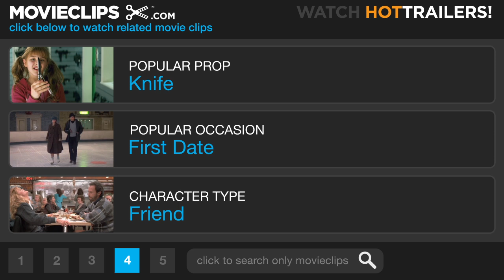Failure to Launch (9/10) Movie CLIP - Kit's Apology (2006) HD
CLIP DESCRIPTION:
Kit (Zooey Deschanel) apologizes in an insulting way and Paula (Sarah Jessica Parker) replies with an insult of her own.

FILM DESCRIPTION:
A overgrown mama's boy who hasn't found the courage to take flight from the nest gets a little help from the girl of his dreams in the one comedy that proves it's never to late to strike out on your own. Tripp (Matthew McConaughey) may have hit 30, but that doesn't mean that he's ready to give up the many benefits of living at home with mom (Kathy Bates) and dad (Terry Bradshaw). His desperate parents have had enough, though, and after years of gentle nudging they soon realize that it's going to take a concerted effort to get Tripp out and enjoy their twilight years in peace. Realizing that their only hope for ridding themselves of their reluctant-to-leave offspring rides on the off-chance of his meeting the ideal female companion, mom and dad enlist the help of a beautiful and talented woman (Sarah Jessica Parker) in providing the romantic incentive needed to finally get their son out of the family home.

CREDITS:
TM & © Paramount (2006)
Cast: Zooey Deschanel, Sarah Jessica Parker
Director: Tom Dey
Producers: Ronald M. Bozman, Scott Aversano, Karen Dexter, Scott Rudin
Screenwriters: Tom J. Astle, Matt Ember